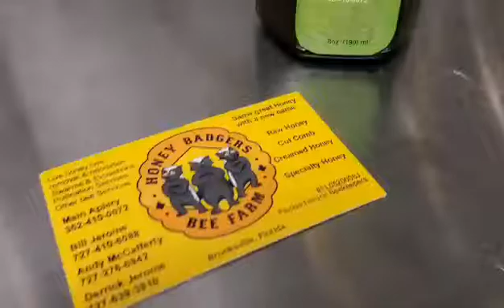Match Green Tea Honey